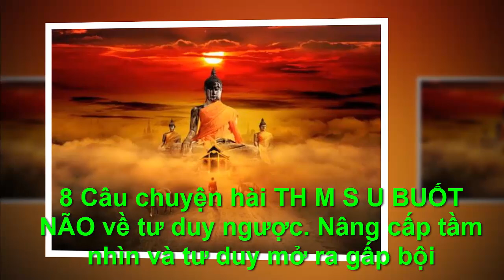8 CÂU CHUYỆN THÂM SAU NGHE MÀ THẤM - "Chân Lý Cuộc Sống "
●TUYÊN BỐ MIỄN TRỪ CÁC TRÁCH NHIỆM PHÁP LÝ:
👋 Chào tạm biệt và hẹn gặp lại các bạn trong các video tiếp theo. 8 CÂU CHUYỆN THÂM SAU NGHE MÀ THẤM  -  "Chân Lý Cuộc Sống "